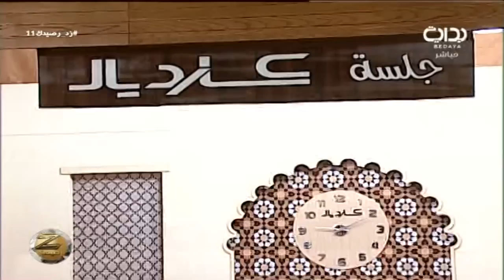العشاء - ج1 - الأربعاء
اليوم  الحادي عشر - الأربعاء الموافق ١٤٣٨/١/٢٥هـ ٢٠١٦/١٠/٢٦ - زد رصيدك بموسمه السادس يأتيكم من العاشرة صباحاً حتى الثانية فجراً على مدار ١٦ ساعة يومياً لمدة ١٠٠ يوم على قناة بداية الفضائية ما بين الفترة ١/١٥ - ٤/٢٥ لعام ١٤٣٨ هـ - ٢٠١٦ م .

تويتر ..
إنستا ..
يوتيوب ..